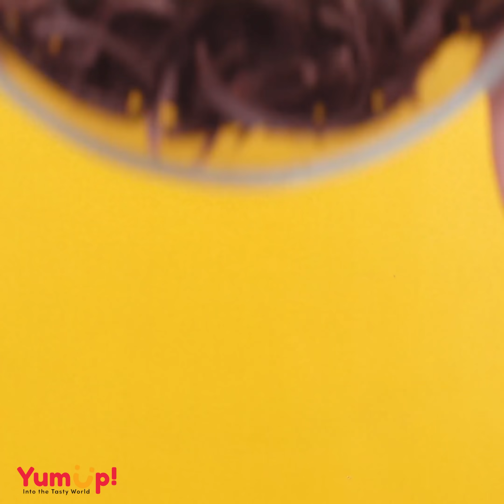Top Quick & Easy Cake Decorating Tutorials In 2022 | Beautiful Cake Decoration For Girls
0:00 Fondant Chanel Cake
01:10 Beautiful Fondant Cake
02:20 Pull Apart Cupcake
03:00 Pocky Cake
04:05 Fruit Ice Cream
05:14 Chocolate Cake
06:28 Mago Jelly
07:39 Chocolate Crepe Cake
08:36 Cherry Cupcake
09:40 Icing Cookies
10:30 Fruit Tart
11:16 Chocolate Cake